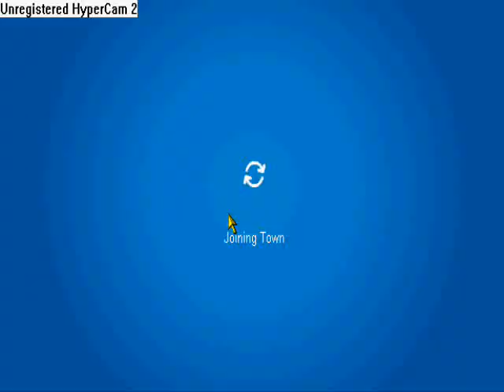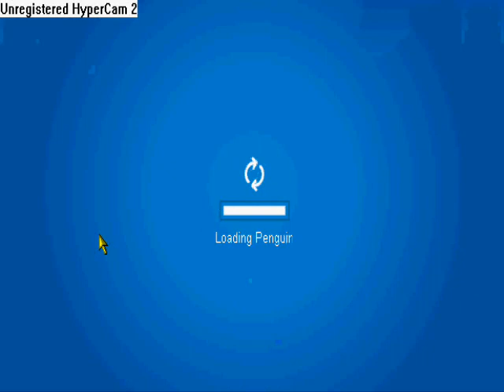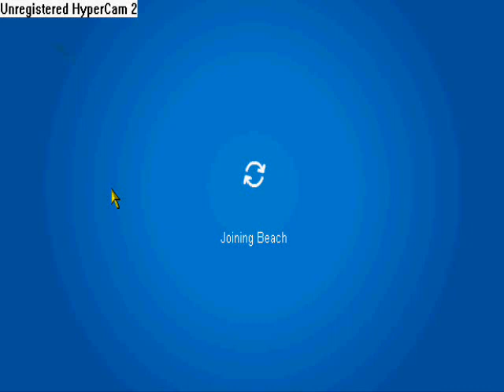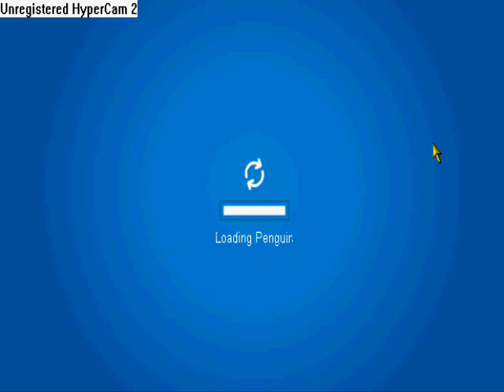Tour Of Club Penguin Fair 2009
this is just a tour of the 2009 fair in cp. By Nanook12